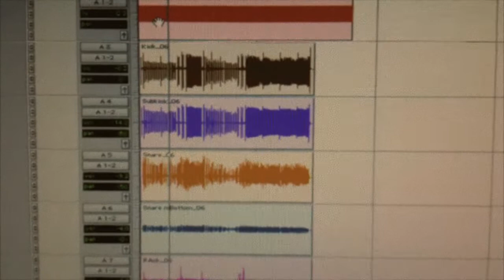A LIFE IN THE DAY - VLOG#3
Live footage in the studio and behind the scenes of the making of A LIFE IN THE DAY.